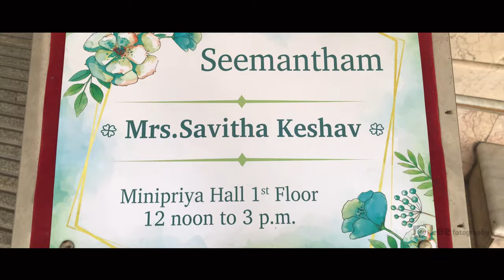Seemantham | Savitha Keshav | Vellore | LeeFotography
Event :  Seemantham
Savitha Keshav
Composition : LeeFotography